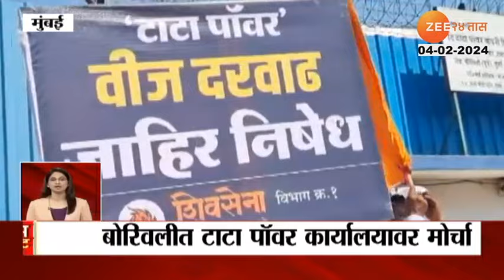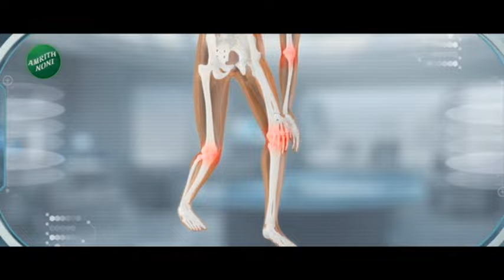24Taas Superfast | गडचिरोलीतील जिल्हा पोलिस दलाकडून मॅरेथॉन स्पर्धा, फडणवीसांनी लावली हजेरी